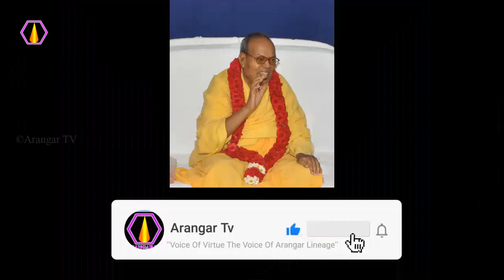சிறந்த கருத்துக்கள் பற்றி